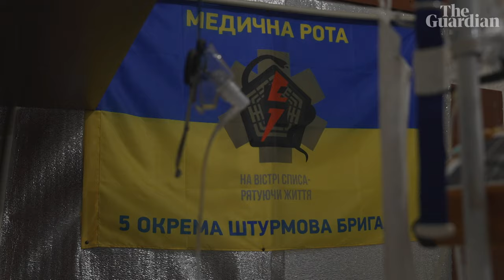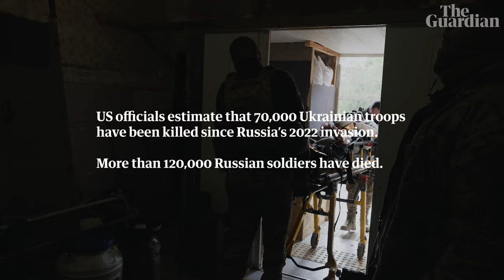The Ukrainian medics saving lives in a makeshift hospital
Since the start of 2023, a prolonged and bloody battle has been waged for the Ukrainian city of Bakhmut. In May Russian forces occupied the city, and during the height of fighting, Ukraine was suffering an estimated 100-200 casualties a day.

The Guardian's Luke Harding was granted access to one of several Ukrainian medical stabilisation points close to the frontline near Bakhmut. Inside these medical points, frequently targeted with Russian drones and missile strikes, teams of doctors work in makeshift conditions to stabilise patients before they can be evacuated via ambulance to fully equipped hospitals.